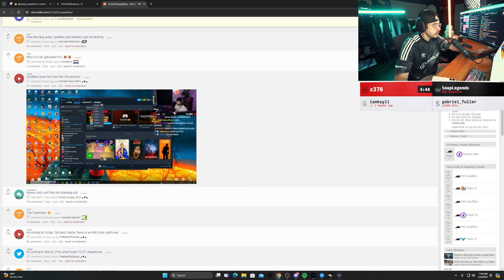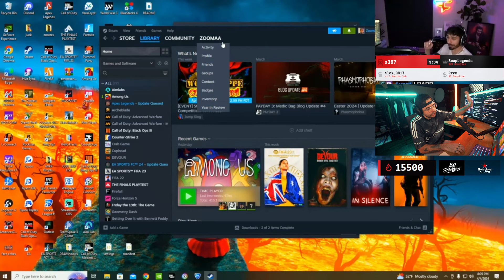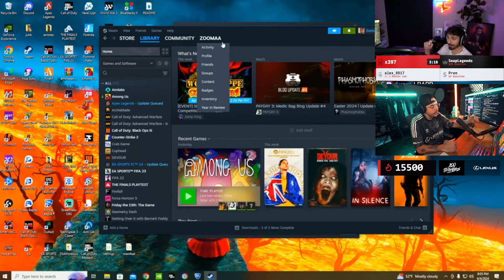Nadeshots 3 hour Yap session (Yes Seriously)